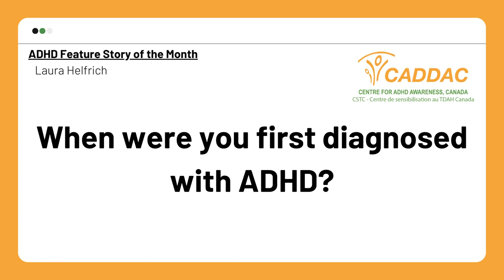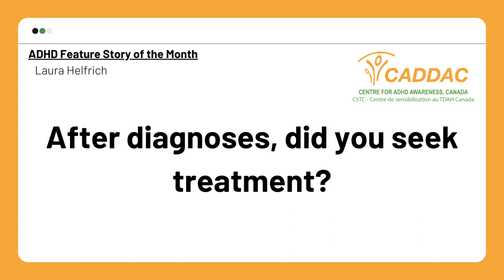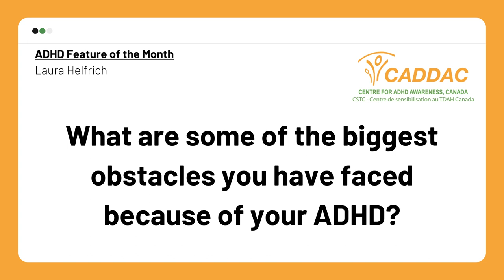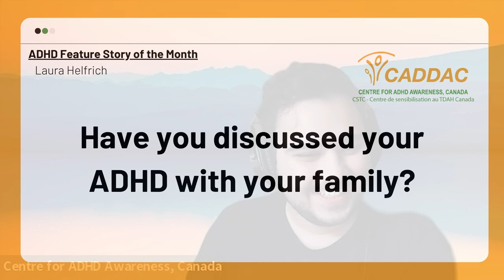ADHD Feature Story of the Month - Laura Helfrich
Laura Helfrich is a Mom of two and an ADHD advocate working as a life coach to support women with ADHD.

Available in multiple formats and free to redistribute, the ADHD FSotM series highlights the lived experiences of adults with ADHD to promote greater public awareness, education, and advocacy.

To learn more or to interview with us, please contact CADDAC today.